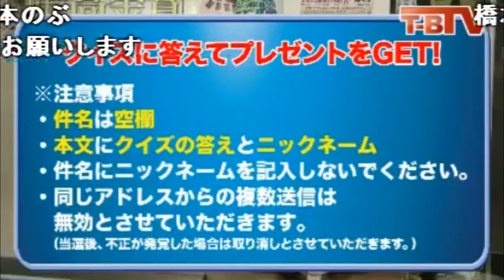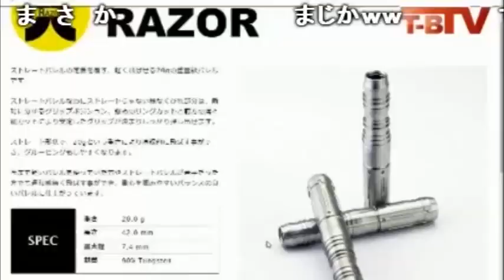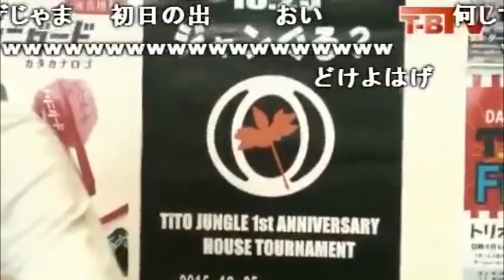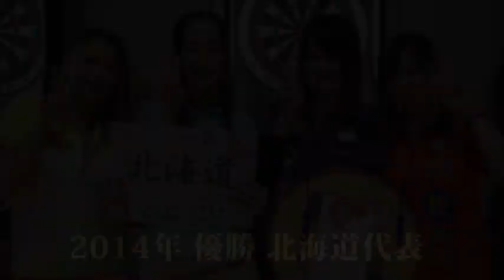【第11回ダーツチャンネルT-B.TV】 ゲスト:濱田 緒里絵 2015/8/12 配信分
毎週水曜日21：00～から生配信。
ゲスト:濱田 緒里絵
T-Bこと福永正和が視聴者と一緒に番組を作る対話型番組！